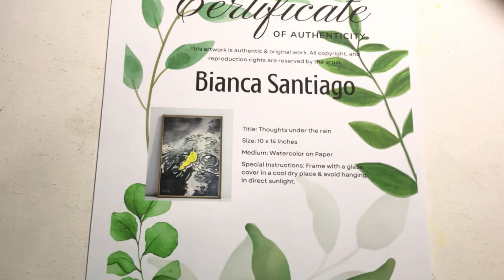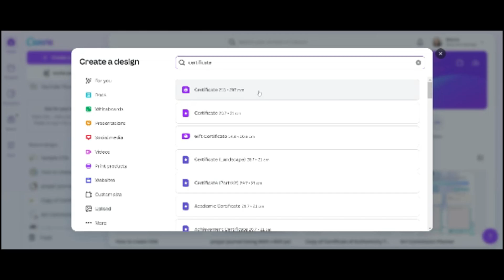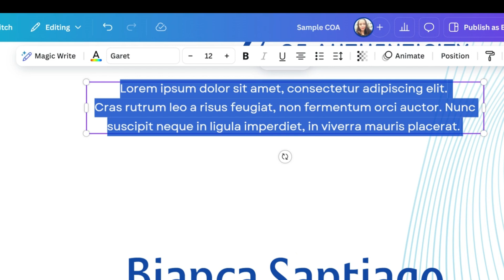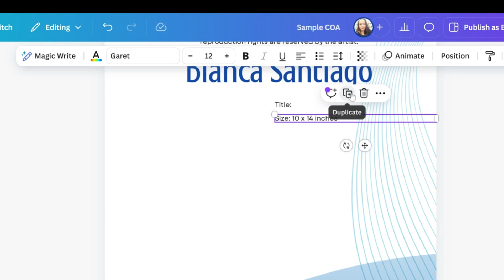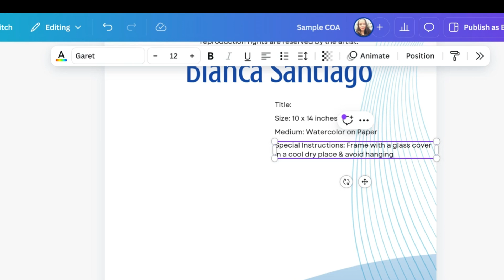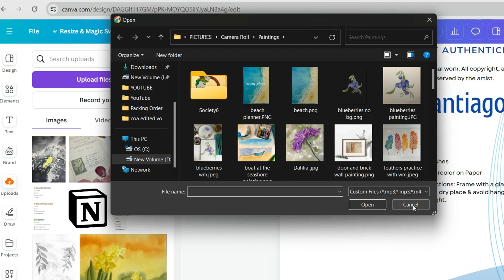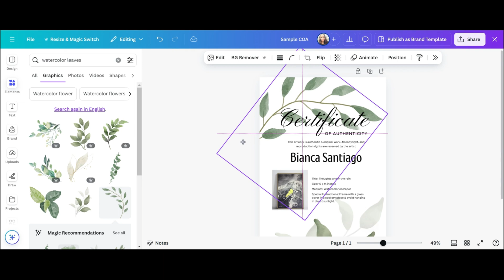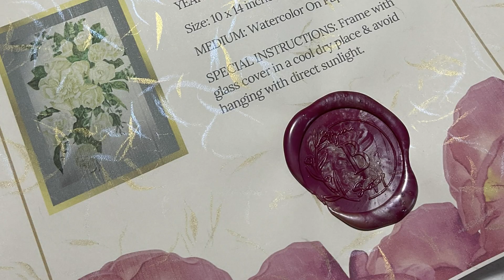How To Create Certificate Of Authenticity | Canva Tutorial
For new and aspiring artists who would like to sell their original artwork, it is best to know how to create a certificate of authenticity that you can deliver with your art to your clients. In this video, I’ll show you the step-by-step process of creating a simple certificate of authenticity using Canva.

Here are the timestamps, so you can go back and skip if you need to:

00:28 What is Canva?
01:21 Step 1
02:03 Step 2
02:17 Step 3
04:12 Step 4
05:50 Step 5
06:13 Step 6
06:50 Step 7

Do you need a planner for your art commissions?

Watch another related tutorial:
11 Things Artists Need to Know Before Accepting Commissions | Art Tips